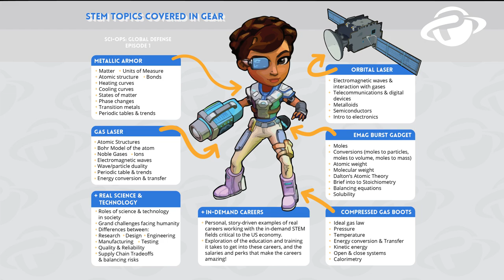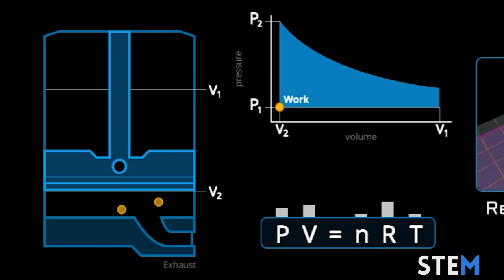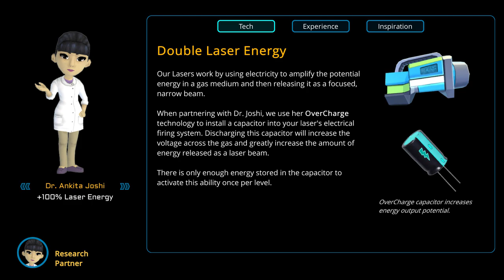Sci-Ops: Global Defense A Life Changing Learning Experience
Plasma Games’ National Science Foundation award winning 3D game-based learning platform was found to significantly increase students’ learning, motivation, and confidence for all genders, races, and socioeconomic status in a large independent research study. This video will explain the three primary innovations which have made these unprecedented gains possible as well as share how you can give you students this life changing learning experience.